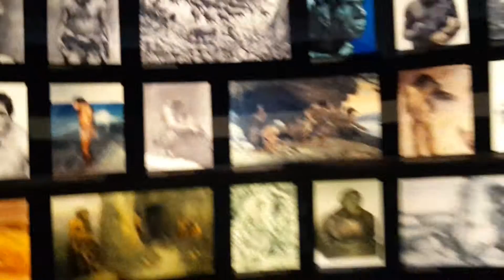20 April 2016